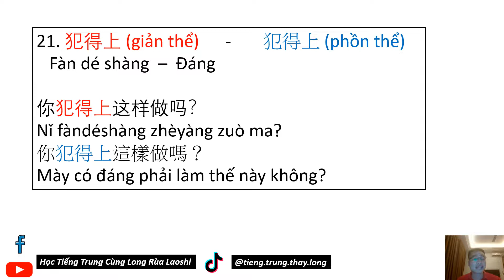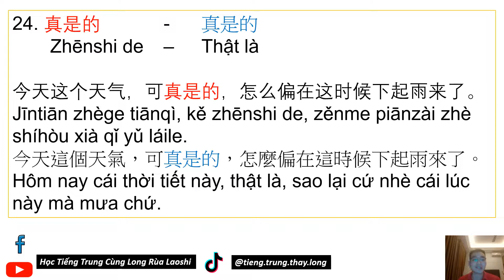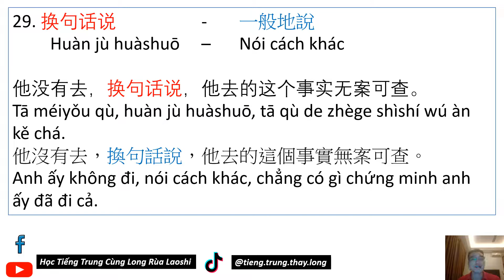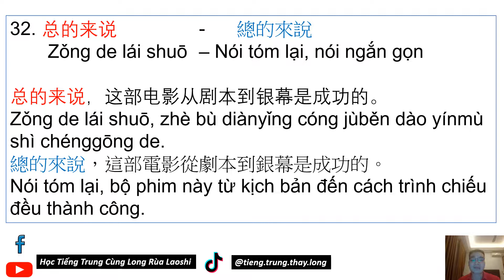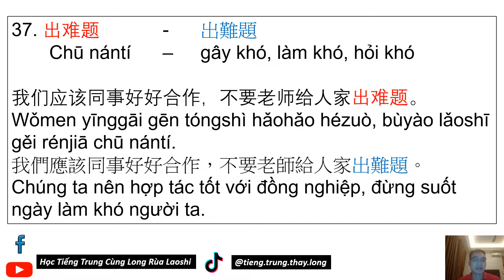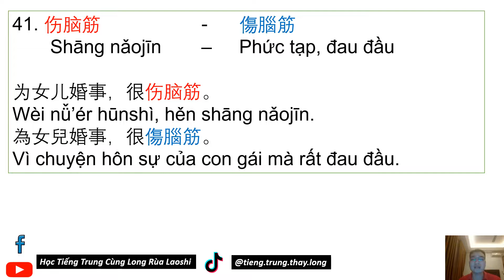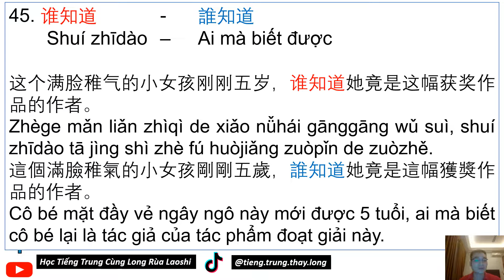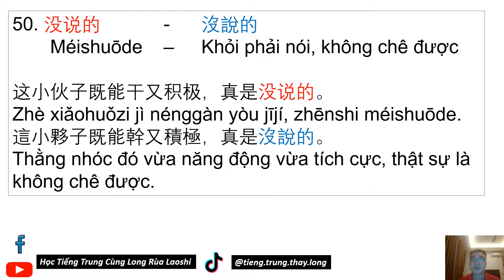Quán Dụng Ngữ - Tiếng Lóng - Phần 2 | Học Tiếng Trung Cùng Long Rùa Laoshi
Các danh sách video học tập của kênh:
150 cụm từ vựng tiếng Trung HSK 1 có ví dụ
***Bản quyền của Thầy Long - Chủ kênh Học Tiếng Trung Cùng Long Rùa Laoshi
***Vui lòng không Reup -- THANK YOU SO MUCH!